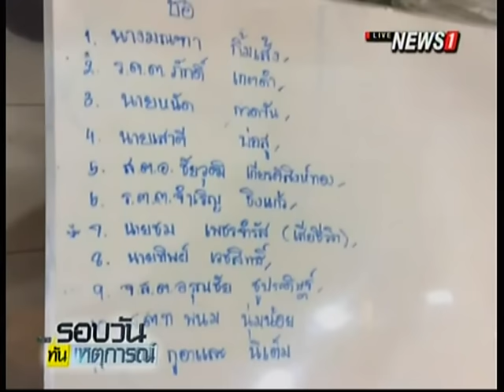ระเบิดร้านขายของชำ อ.เทพา ตาย 1 เจ็บนับ 10 ราย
20/04/2016 ระเบิดร้านขายของชำ อ.เทพา ตาย 1 เจ็บนับ 10 ราย